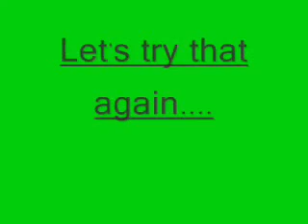pointless jumping clips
skip ahead to like :30 to see a funny one :)